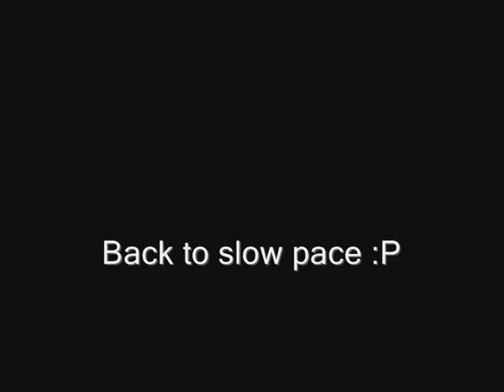AS-TrainingPinkMap UT2004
my first map for ut2004, just a video preview :P i say its my first.. most of it is a mixture of other maps so isnt rly mine :P, i started it simply to learn how to use the editor, so basicly just messing about and it ended up been a complete map.. :P

its a trials map aimed at beginners, most sections have a alternate shortcut route, and teleporters which take you bk to the start of the object you just failed to pass.

DPM, Temple of Trials and a SmashBrothers Map are what i used to create this map, plus a chunk of it is my own.